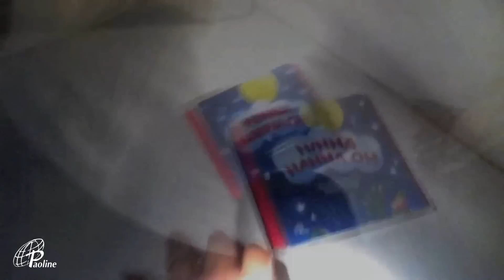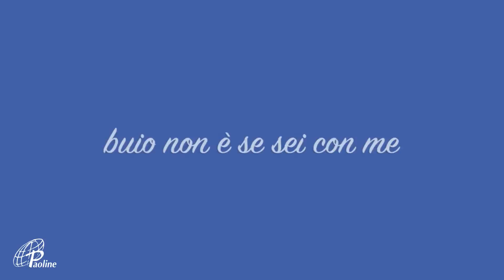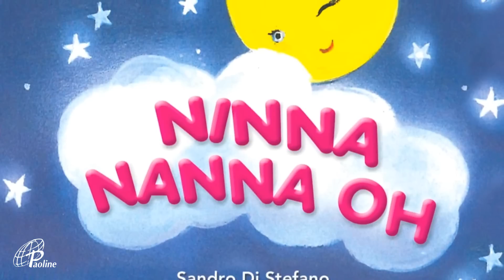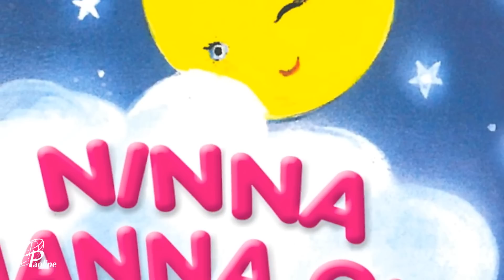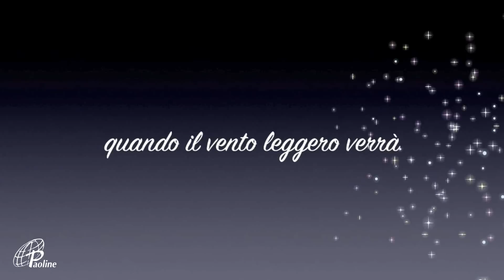NINNA NANNA OH - Paoline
di Daniela Cologgi - Sandro Di Stefano
Dieci canzoni originali, appositamente pensate per il relax e la nanna dei bambini da zero a tre anni. Belle melodie, atmosfere sognanti e rassicuranti e tenere storielle in musica per favorire il sonno, stimolare le facolta' percettivo - sensoriali ed educare l'orecchio al suono e alla musica. INFO e ACQUISTO »»